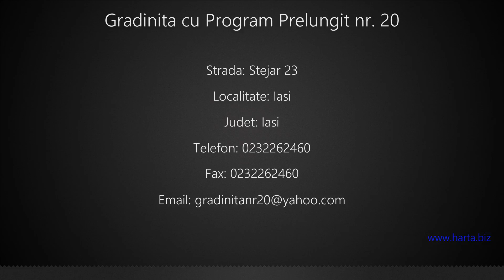Gradinita cu Program Prelungit nr. 20 Iasi